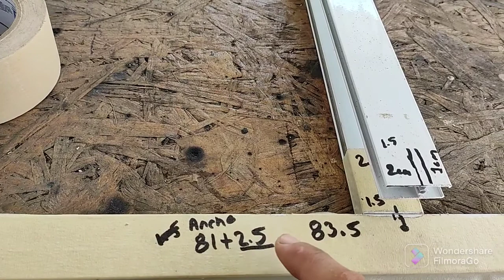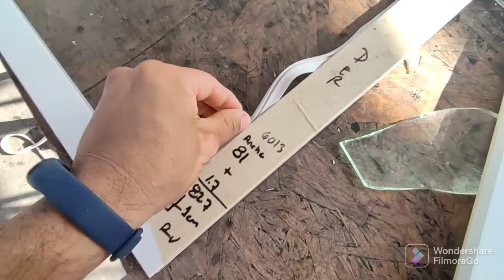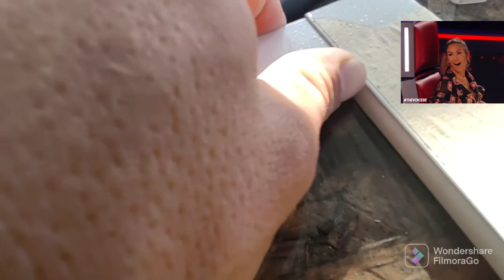Cómo colocar intermedio a venta de aluminio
Cómo reforzar ventana de aluminio con un intermedio.
Cómo colocar vidrios a ventana de aluminio y
Cómo colocar vinil a ventana de aluminio